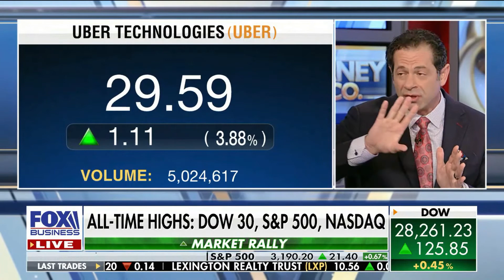Jeff Sica on Uber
Jeff Sica on Uber on Fox Business' Varney & Co. on December 16, 2019.